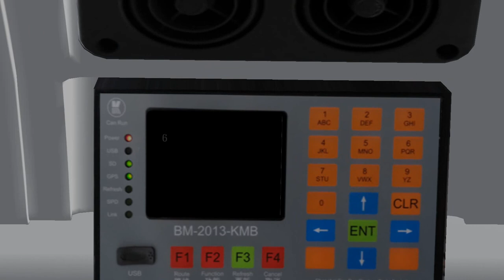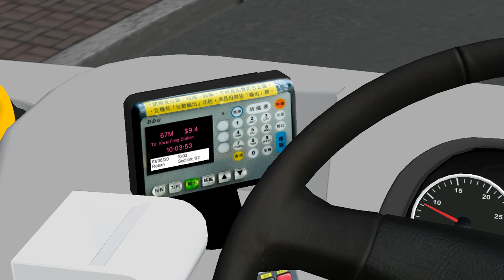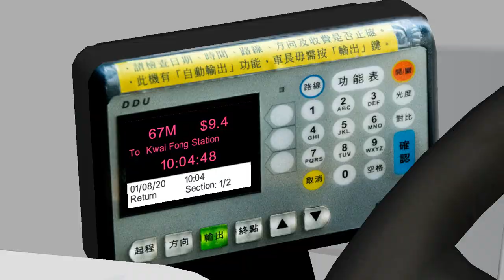[按章工作│安全駕駛│新電牌格式] [OMSI 2] [N City] KMB 67M 兆康苑 Siu Hong Court → 葵芳站 Kwai Fong Station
按章工作│安全駕駛
1. 安全車速，唔超過40咪或限速70路段行50
2. 行中慢線，唔行快線
3. 唔衝黃燈，見行人燈閃就停路口等下支燈
4. 跟隊埋站，排到正站牌或排隊位先開門上落客

Some parts of the video are laggy. It is recommended to view at speed 1.25 or 1.5.

路線資料 Route Information:
新界巴士路線67M，由九巴營辦，來往屯門（兆康苑）及葵芳站，途經富泰邨、嶺南大學、景峰花園、華都花園，並經屯門公路往返荃灣市中心、港鐵大窩口站及葵興（葵涌道）。 [來源自香港巴士大典 from HK Bus Fandom]

用車 Bus: Man A95 KMB AMNF7 UL723

地圖 Map: N City

路線 Route: KMB 67M 往葵芳站 to Kwai Fong Court

收費 Bus fare:
$9.4 (全程收費 Full fare)
$5.1 (荃景圍天橋起 From Tsuen King Circuit Flyover)

行車時間 Journey time:
53.3 分鐘 minutes [九巴 KMB]
67 分鐘 minutes [香港巴士大典 HK Bus Fandom]

行車路線 Route:
屯門 (兆康) Tuen Mun (Siu Hong)
1. 兆康苑總站 Siu Hong Court B/T
2. 五柳路 Ng Lau Road
屯門 (虎地) Tuen Mun (Fu Tei)
3. 富泰邨 Fu Tai Estate
4. 嶺南大學 Lingnan University
5. 彩暉花園 Brilliant Garden
屯門 (新墟) Tuen Mun (San Hui)
6. 景峰花園 Prime View Garden
7. 新圍仔 San Wai Tsai
8. 何福堂書院 Hoh Fuk Tong College
屯門市中心 Tuen Mun Central
9. 華都花園 Waldorf Garden
10. 屯門官立中學 Tuen Mun Government Secondary School
九號幹線 (屯門公路) Route 9 (Tuen Mun Road)
小欖 Siu Lam
11. 屯門公路轉車站 Tuen Mun Road Interchange
柴灣角 Chai Wan Kok
12. 荃景圍天橋 Tsuen King Circuit Flyover
13. 愉景新城 Discovery Park
荃灣市中心 Tsuen Wan Town Centre
14. 荃灣站 Tsuen Wan Station
15. 眾安街 Chung On Street
大窩口 Tai Wo Hau
16. 大窩口站 Tai Wo Hau Station
17. 國瑞路公園 Kwok Shui Road Park
葵興 Kwai Hing
18. 葵俊苑 Kwai Chun Court
19. 新葵興花園 Sun Kwai Hing Gardens
葵芳 Kwai Fong
20. 新都會廣場 Metroplaza
21. 葵芳站巴士總站 Kwai Fong Station B/T

下一份禮物估計會喺400訂閱派出，係咩就唔講住喇，不過可以同大家講，如無意外係hof。